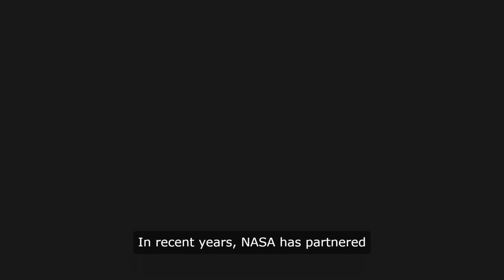Why Commercial Moon Landings: A Game-Changer by SpaceX, Blue Origin, NASA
Learn about the game-changing impact of commercial moon landings by SpaceX, Blue Origin, and NASA. Discover how these companies are revolutionizing space exploration and paving the way for future missions to the Moon and beyond. Watch now to see why these commercial moon landings are a game-changer for the future of space travel!